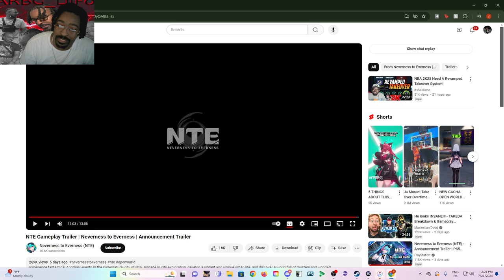NEW anime style game -NTE: Neverness To Everness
Be sure to add me on PS4 PSN: Lil-four